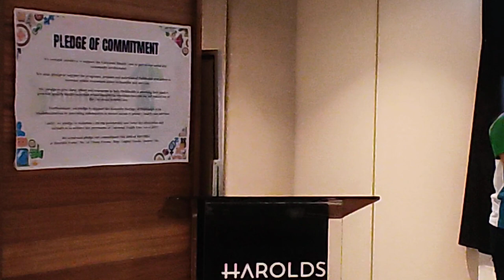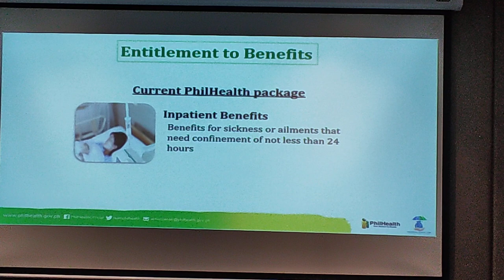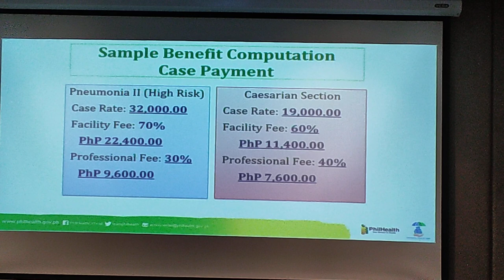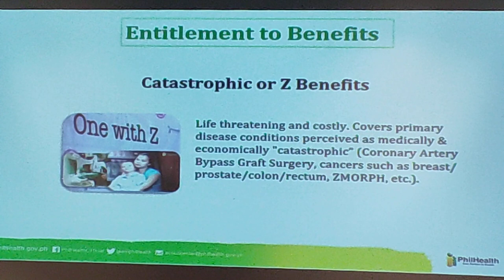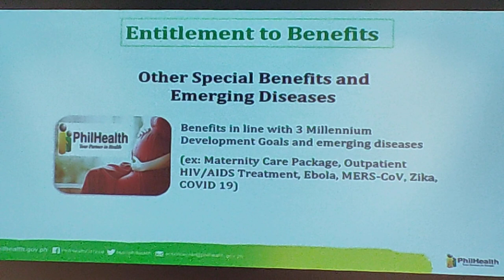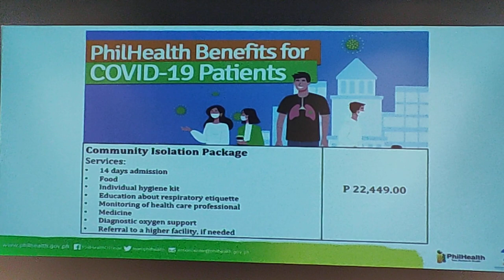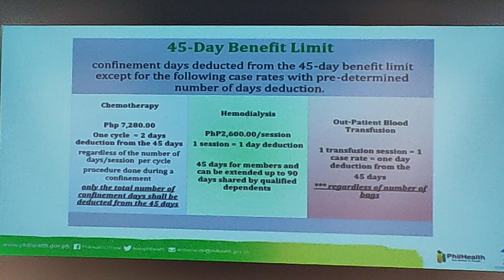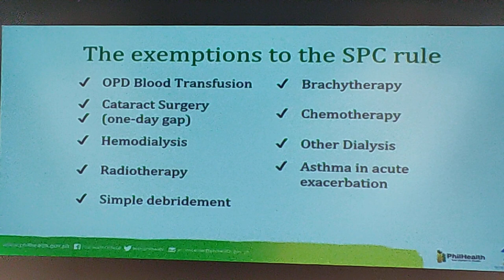PhilHealth’s Social Health Insurance Education Series (SHInES) 18